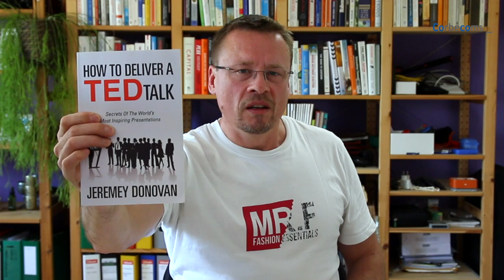Why You Shouldn't Only Work on Your Slides and How to Easily Go about Practicing Presenting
It's a serious omission not to rehearse presentations! Why? Let me explain and tell you what you can do about it! — Changing the wording of your slides until last second instead of practicing your performance is something event organizers in development cooperation should really put an end to. Speakers are not paid but still, the whole set-up costs too many resources as to not checking up what's really coming. You'll have a live presentation and not a handing in of slides.
Demanding a cell phone video of a "rehearsal" or having a communicator going through a Skype recording would be best.